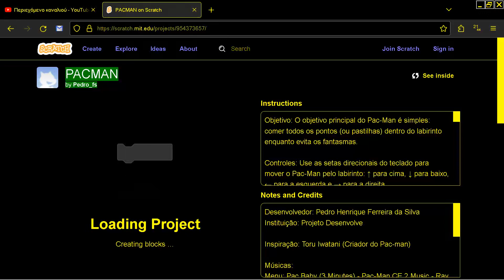PACMAN by Pedro fs SCRATCH PACMAN CLONE BROWSER ONLINE MIT EDU PAC MAN